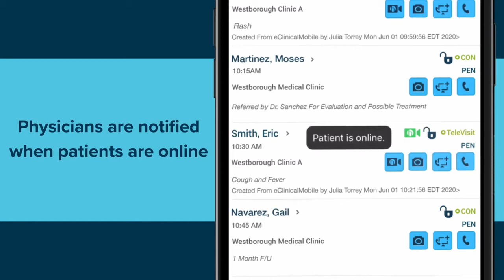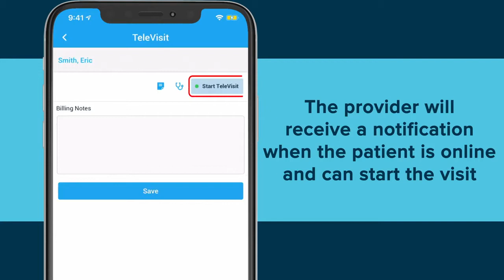eClinicalMobile: Using Smartphones With healow TeleVisits and eClinicalWorks Scribe for Dictation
Providers can now leverage the convenience of eClinicalMobile® to conduct healow TeleVisits™ on a smartphone, and can use eClinicalWorks Scribe® to dictate their Progress Notes. Expand access to care for patients who cannot or should not visit your office while reducing the burdens of documentation for your providers.